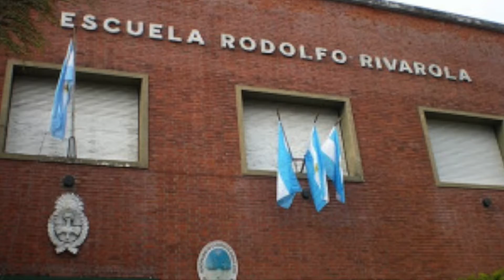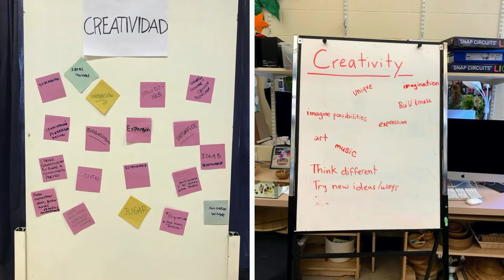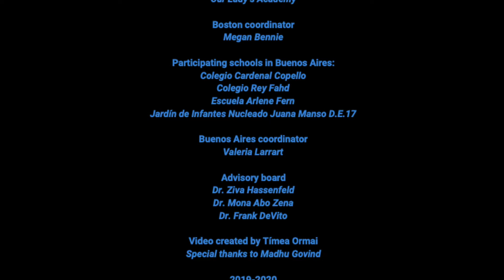Beyond STEM: The Development of Virtues in Early Childhood Education Through Robotics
Can a robotics-based program — designed to be developmentally appropriate for young children — not only promote the acquisition of important technology skills, but also help children become better citizens and human beings? Can robotics be used to support character development and values such as creativity, curiosity and generosity? The Beyond STEM: The Development of Virtues in Early Childhood Education Through Robotics project — funded by the Templeton World Charity Foundation Inc. — explores these questions.

The project is conducted in faith-based and secular kindergarten classrooms in Boston, United States and Buenos Aires, Argentina, to develop an understanding of the contribution of religious and cultural variables and to explore the diversity of ways in which robotics can be used. The program utilizes the KIBO robotics kit designed for young children aged 4-7 years old by the DevTech Research Group and commercialized by KinderLab Robotics. Building on extensive experience, the DevTech research team developed a kindergarten robotics curriculum specifically tailored to cultivate and practice character virtues in young children integrating the Positive Technological Development framework (Bers, 2012).

For more information about the research project or the DevTech Research Group,